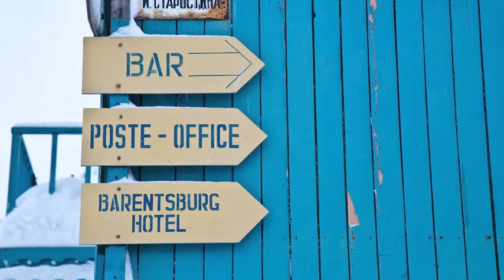Alexander's Festival Hall - Silent Nites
A song I wrote in the mid-aughts for a Xmas compilation put out by the excellent art-pop label Le Grand Magistery. It was early days, and I wasn't yet sure what Alexander's Festival Hall was supposed to sound like… but at the time a Christmas song seemed the perfect opportunity to drive a snow plough full of glitchy noises into the snow drift of maudlin balladry. Give or take...